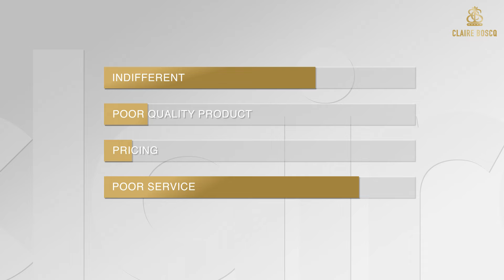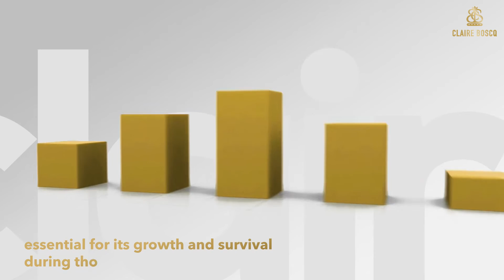How do you create better workplaces?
Do you know that Over 98% of the most highly engaged employees say their workplace helps them feel a sense of belonging to their company and its culture?? (Steelcase)

Our business environments have changed drastically since Working From Home WFH has been imposed upon us. Researches from Environmental psychology, show the transactions and interrelationships between people and their physical surroundings, demonstrating how and why our environment impacts our State: thinking, feeling & behaviours.

To thrive in their job, career, your Leaders, Managers and employees need to have a working environment who is going to support them, not hinder them.

How is your current environment?
How do you support those still working from home in creating better work plaes?